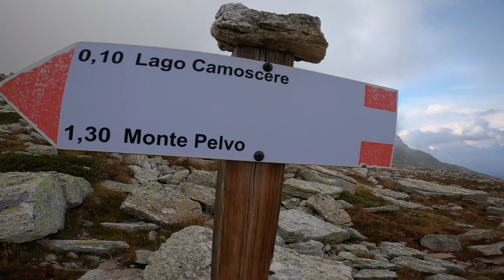Avventure tra le montagne italiane.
Colle di Sampeyre, Val Varaita. Verso il Bivacco Elio Bonfante, al cospetto del Monte Chersogno.